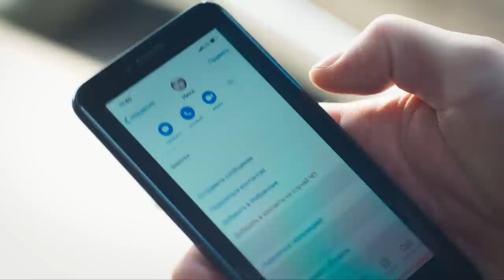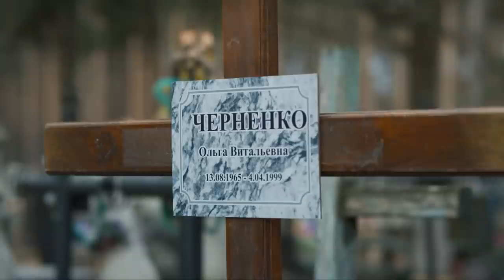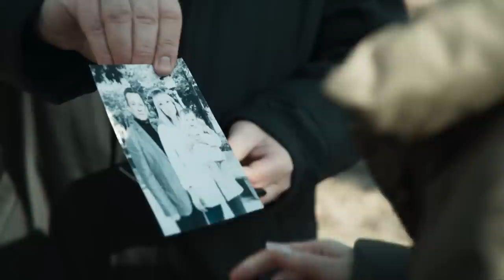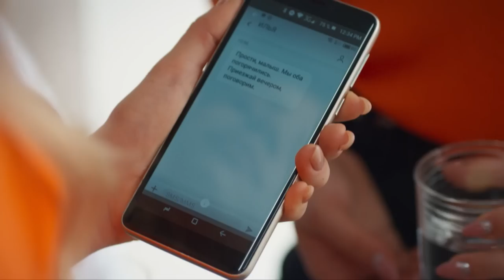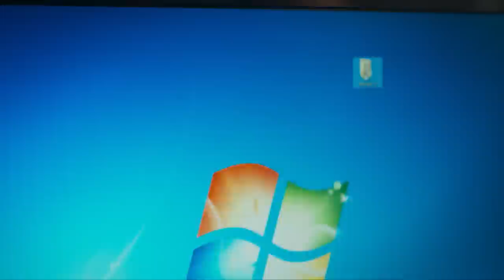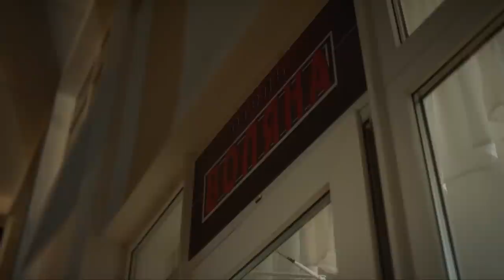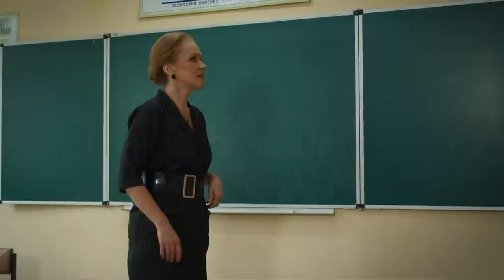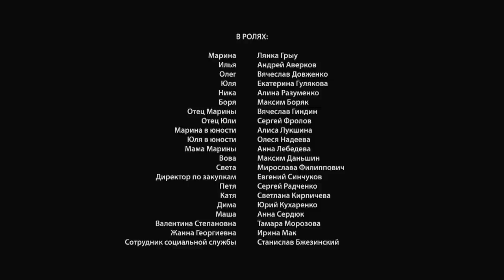Never Give Up | All Episodes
A successful businesswoman, Marina lacks only one thing: the courage to admit to herself that money and her upcoming marriage do not make her happy. Marina's life is a festive screen and a rich entourage, behind the facade of which the unhealed traumas of her youth are safely hidden. The series Never Give Up is a story about love for life, the ability to forgive and find the bright side of your soul.